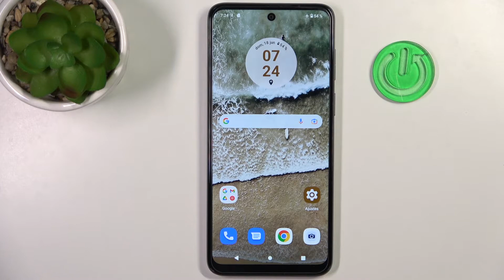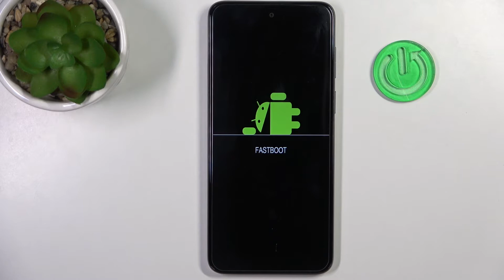Como ENTRAR y SALIR del Modo Fastboot en MOTOROLA Moto G13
Hoy te presentamos cómo entrar en modo fastboot en MOTOROLA Moto G13 y mostramos cómo salir del modo fastboot en MOTOROLA Moto G13.